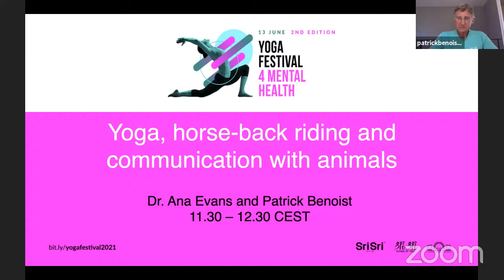Yoga, horse-back riding and communication with animals